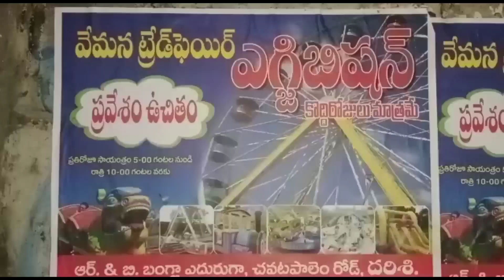D7Newslదర్శి లో తిరునాళ్లకు ముందస్తుగా ముస్తాబైన ఎగ్జిబిషన్l#Exhibition in Darsil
Exhibitionindarsil దర్శి లో తిరునాళ్లకు ముందస్తుగా ముస్తాబైన ఎగ్జిబిషన్